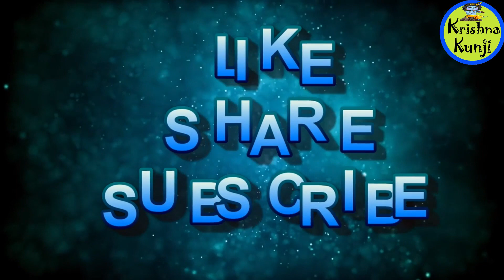Krishna Ko Shrap Kisne Diya || कृष्ण भगवान को श्राप किसने दिया || Mahabharat Katha In Hindi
About this video :
Dosto is video me aapko janne ko milga ki mahabharat yudh ke bad jab bhagwan shri krishna dwarika ja rahe the to kyo uttank muni ko bhagwan krishna par krodh aaya aur muni uttank kyo unhe shrap dena chahte the.

Content Cover :
krishna ko shrap kisne diya,
कृष्ण भगवान को श्राप किसने दिया,
Mahabharat Katha In Hindi
krishna ko shrap,
krishna story,
lord krishna,
shri krishna,
shree krishna,
krishna leela,
1.
2. mahabharat
3. महाभारत
4. महाभारत युद्ध
5. mahabharat yudh
6. mahabhart
7.